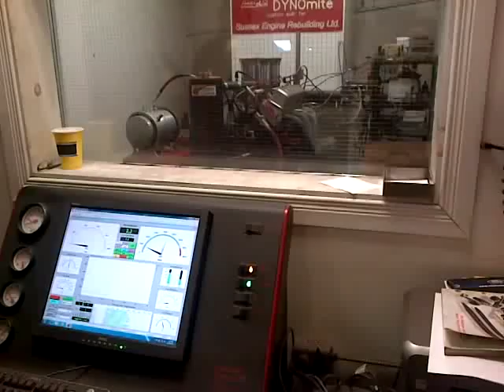Hilborn Injected 302 SBC on Dyno